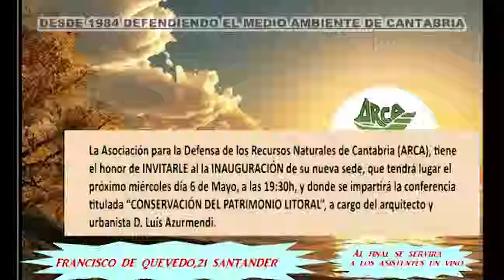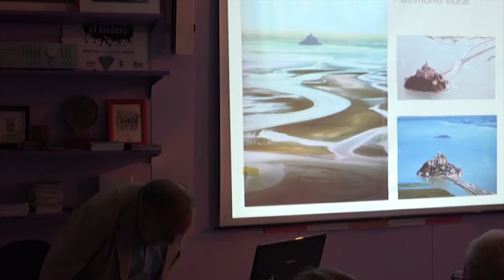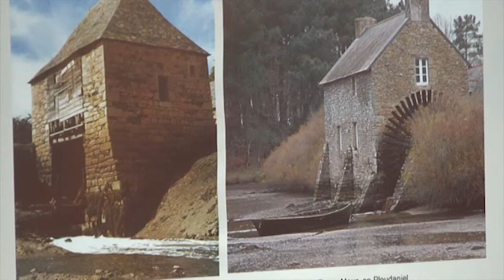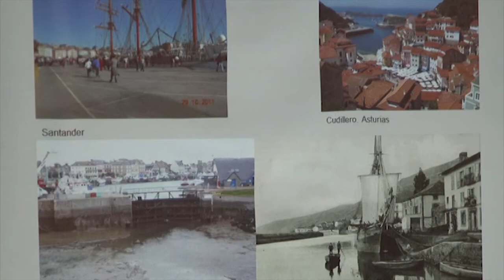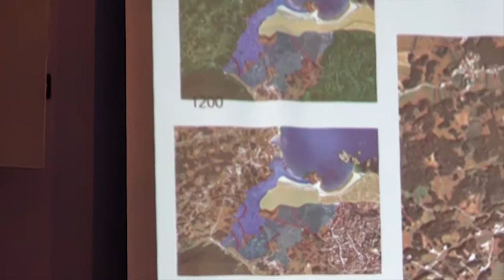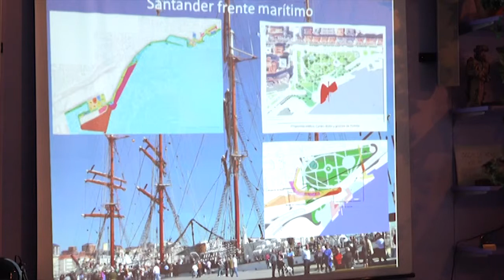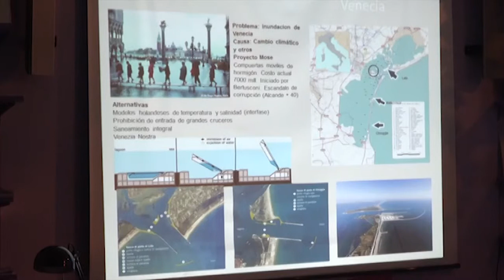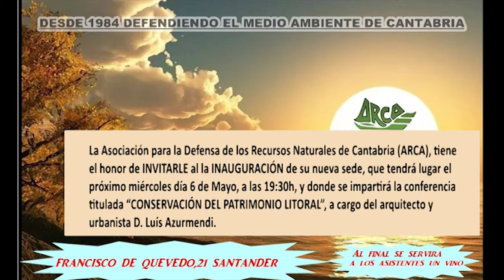(4) Conferencia: "Conservación del Territorio Litoral"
Conferencia realizada en la sede de la asociación "ARCA"
a cargo del arquitecto y urbanista, Don Luis Azurmendi
con fecha 6 de Mayo del 2015
Inauguración de la sede